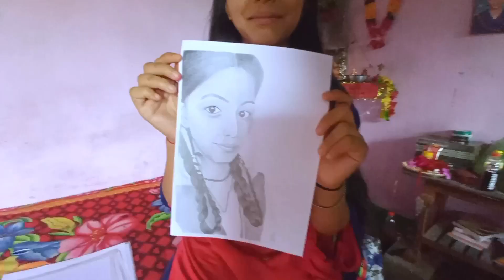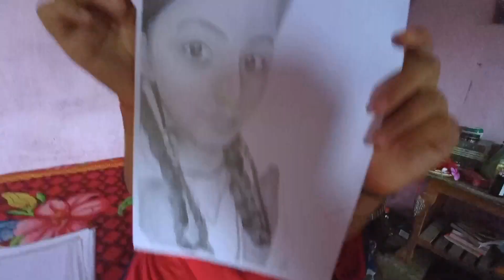इस बार रक्षाबंधन पर सारी बहिनें एक साथ👭/Rakshabandhan in pahadi styl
Rohit singh rana vlogs

rakshabandhan
bhai bahen ka Pawan tyohar
bhai bahen ka pyar

मेरी सभी छोटी बड़ी बहिनों को मेरा ढेर सारा प्यार ❤️🙏